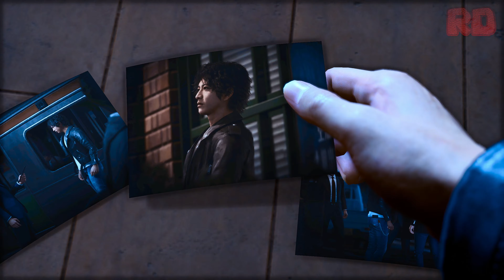Lost Judgment | Gameplay en Español | Parte 10 | PS5 4K 60FPS - No Comentado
🏷 ETIQUETAS 🏷
Lost Judgment Juicio Perdido Japones Subtitulado Sub Español Latino No Comentado Sin Comentarios Historia Completa Película UHD 2160p Ultra HD 60FPS Walkthrough Let's Play PS5 Playstation 5 XBS Xbox Series X

💬 COMENTARIOS 💬
Muchas gracias a SEGA/ATLUS por brindarme acceso anticipado a este titulo.

📜 SINOPSIS 📜
Cuando un oficial de policía convicto revela la ubicación de una víctima de asesinato, se llama al detective privado Yagami para que revise un caso imposible de dos delitos cometidos a la vez. Pero a medida que se acumulan más víctimas y Yagami desentraña la verdad, ¿se inclinará la balanza de la justicia a favor de defender la ley o promulgar la venganza?

Del estudio trajo la serie Yakuza, Lost Judgment teje elementos de investigación, narrativa negra y combate de acción en un thriller de misterio. Lleva tu experiencia como detective a las calles de Japón y defiende a aquellos que la ley no protege.